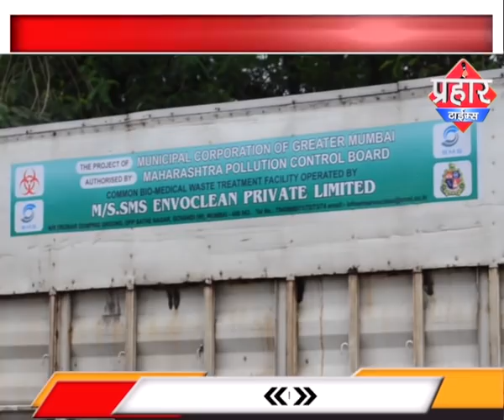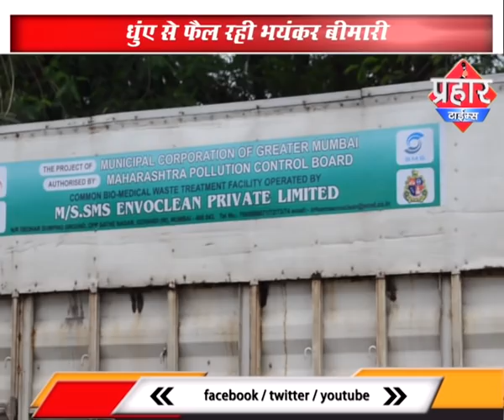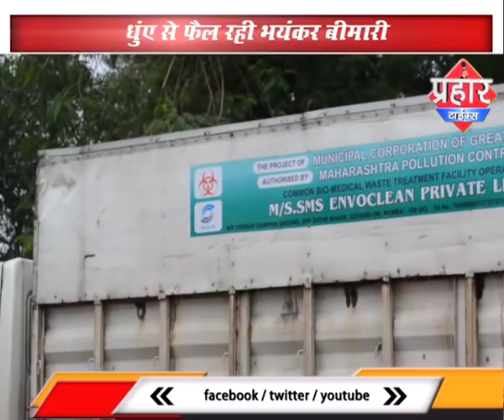गोवंडी में मौत का खौफ कई लोगों की हो चुकी मौत |islamuddin khan | Prahar Times -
गोवंडी में मौत का खौफ
कई लोगों की हो चुकी मौत |islamuddin khan ,
एस एम एस कंपनी से लोग मौत के करीब

कंपनी में जलाये जा रहे मानव अंग

धुंए से फैल रही भयंकर बीमारी

prahar times